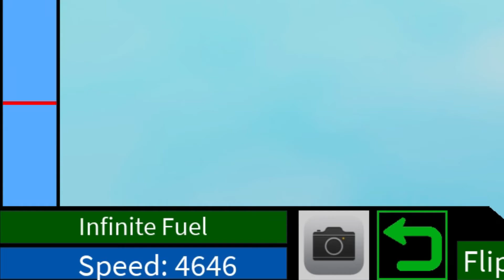Eternal Suffering in Plane Crazy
In any game failure is expected, and in Plane Crazy, it's important to fail and discover what is causing the problem so you can enhance your next plane.
And in plane crazy, you will see that all your builds fail.
And I need ideas for new ones.